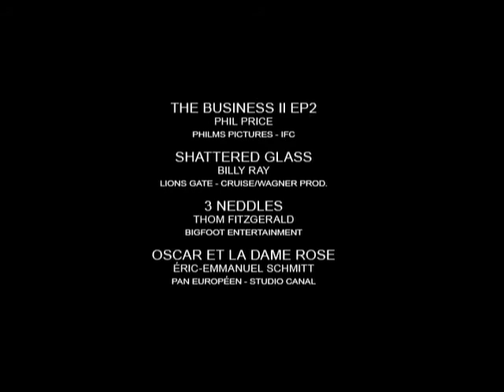Simone-Elise Girard Demo Reel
Latest Demo-Reel